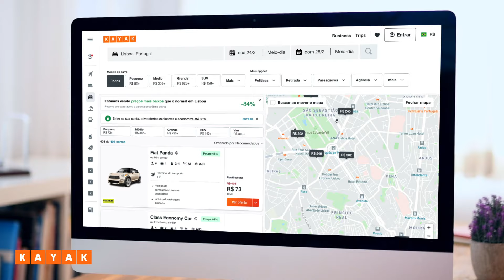Encontre aluguel de carros a preços muito baixos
O KAYAK tem diversos carros para alugar a preços muito baixos. Para pesquisar é fácil: é só entrar na busca do KAYAK que o nosso sistema analisa centenas de sites de locadoras para você. Seja para alugar um carro no exterior, como para uma viagem no Brasil. Aproveite tudo que a busca do KAYAK pode oferecer para você alugar o carro certo para a sua viagem.

Pesquise agora no KAYAK.com.br/cars